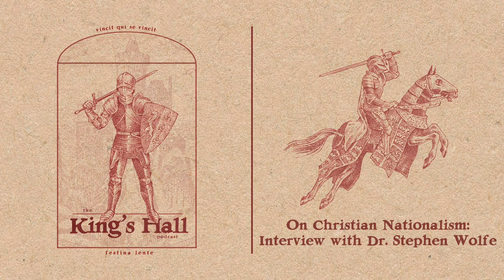On Christian Nationalism: Interview with Dr. Stephen Wolfe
In this episode of The King's Hall, we sit down with Dr. Stephen Wolfe to talk about Christian Nationalism.

One of the things that we are hoping to do with The King's Hall is to see men emboldened, invigorated, and equipped to lead the way in discipling and catechizing their children and see Christian homes built from the ground up—which is why we are so glad to be partnering with Reformation Heritage Books for this episode of The King's Hall.

Reformation Heritage Books offers a large selection of helpful and theological rigorous resources on everything from biblical theology to history to blue collar family discipleship.

This episode is also sponsored by Christendom Bible College, which offers a Biblical, Historical, and Christian Principle approach to higher education—seeking to restore America’s character by training students in the foundations and principles of our Christian Civilization. Their intense commitment to Biblical Christianity stands out in sharp contrast to the compromise and capitulation that surrounds us at every turn in the world of higher education.

Psst: Patrons gain access to After Hours, a patrons-only show with every main episode! to sign up!